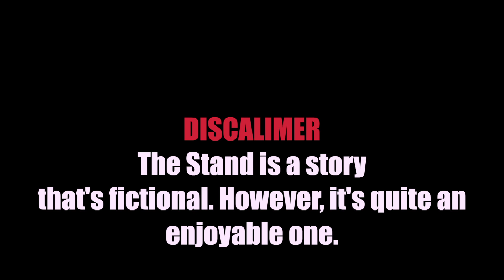Stephen King's The Stand: Complete uncut edition review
Hello again everyone Kite here with another Stephen King book review for you all and it's The Stand: The complete and uncut edition. Now, the stand is a story of a vast group of characters that survived a strange outbreak of a super flu virus called Captain Tripps a virus that wiped out 99.4% of the worlds population.
This video is just me sharing my thoughts on what I think of this 1200 page book after I finished reading it(The Stand I mean not IT).
Again this is just a video of me sharing my thoughts on what I've thought of this book so I hope you all enjoy it. M- O-O-N that sounds like this is going to be an enjoyable review.  As always I hope you all have a wonderful day.